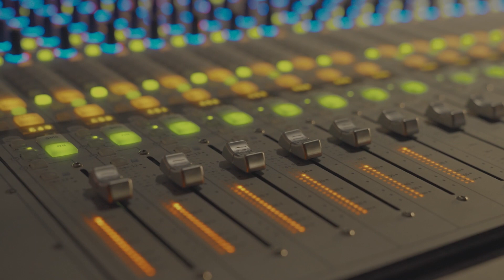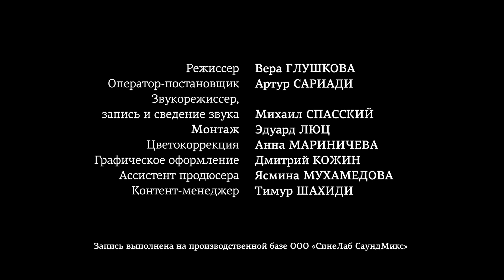П.И. Чайковский - «Май. Белые ночи» из цикла «Времена года» / Ильдар Саубанов (фортепиано)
Заказав Чайковскому фортепианный цикл «Времена года», издатель журнала «Нувеллист» заранее подобрал к каждой пьесе конкретное название: так, например, марту соответствовала «Песнь жаворонка», апрелю – «Подснежник», маю – «Белые ночи» и т.д..

Чайковскому «оставалось» только написать соответствующую музыкальную картинку. Впрочем, композитор не раз признавался, что любит сочинять на заказ и что пожелания других людей ничуть не ограничивают, а напротив, стимулируют его фантазию!

В исполнении Ильдара Саубанова мы послушаем пьесу «Май. Белые ночи». В этой музыке замечательно передана мечтательная атмосфера летних петербургских ночей.

Проект «Русская Фортепианная Школа. Мастера и наше будущее»